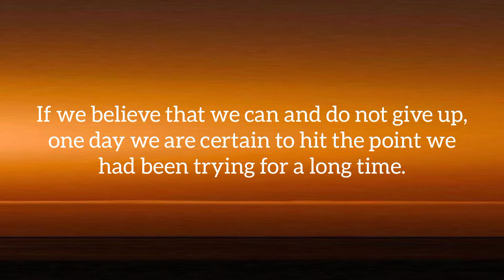Thought for the Day with Meaning in English | Daily Quotes | Thought of the Day | Motivational